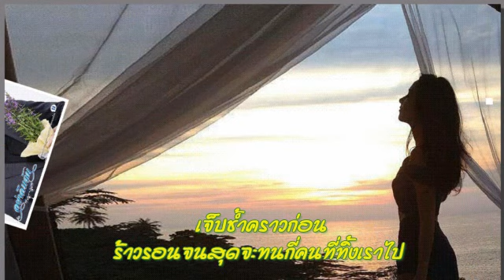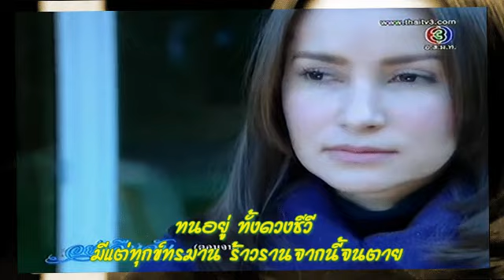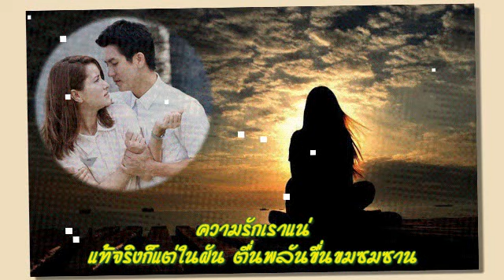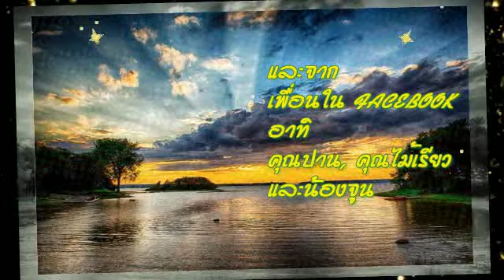รักทรมาน ครูนาฎสุภา (แอน)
ร้องโดย คุณครูนาฎสุภา (นักร้องต้นฉบับ คุณดาวใจ ไพจิตร) ค่ะ